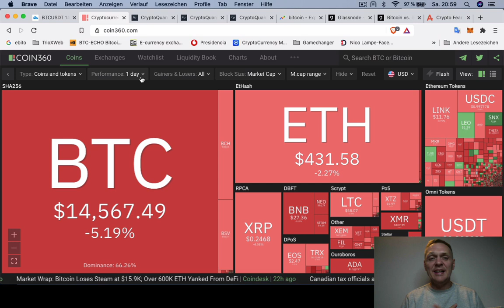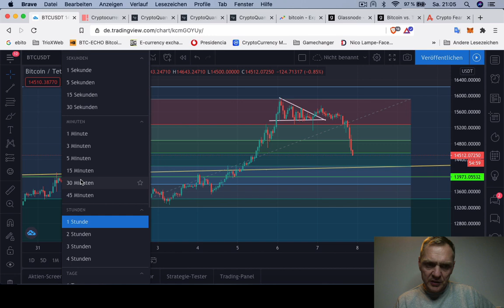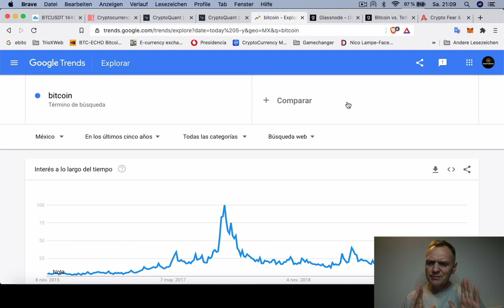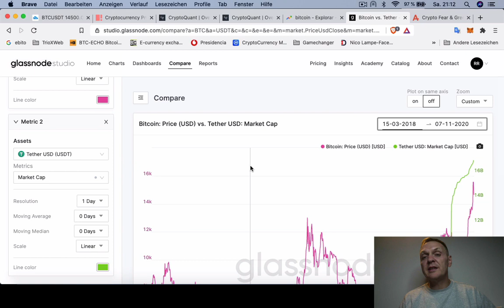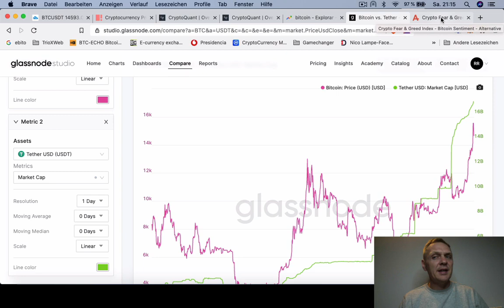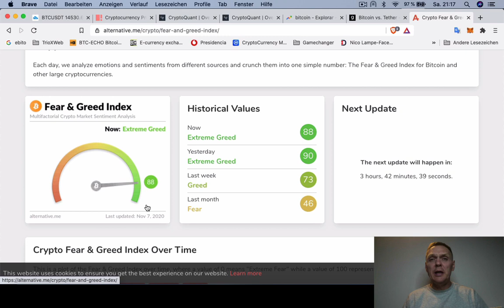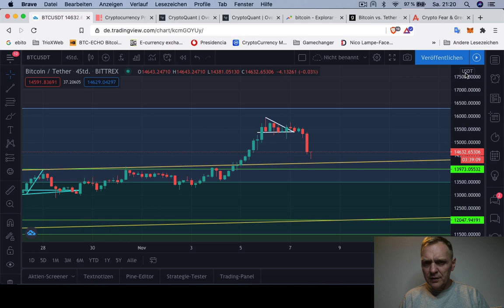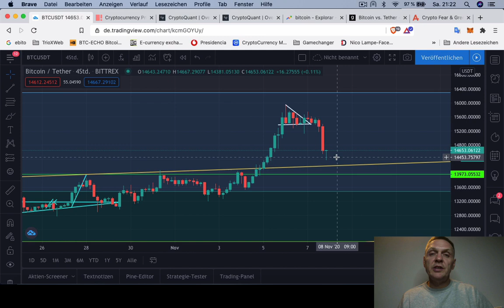¿Quién manipuló BITCOIN? | BUENOS DIAS CRIPTO | Hoy | Ronny Röhrig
- Analisis del mercado
- Cantidad de bitcoins que se depositan en los exchange
- Cantidad de Bitcoin que entra a Binance
- indice Fear - Greed
- Comparación MarketCap Tether - Precio Bitcoin

Muchas gracias por apoyar a este canal 👏🏼